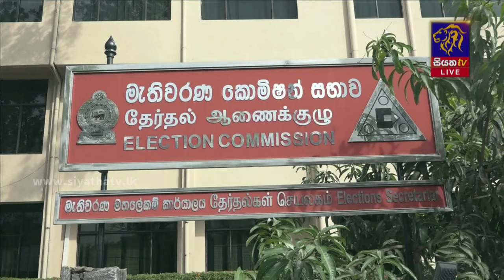ඇල්පිටියේ පුංචි ඡන්දයේ නිහඬ කාලය අද මැදියම් රැයේ සිට | Siyatha News